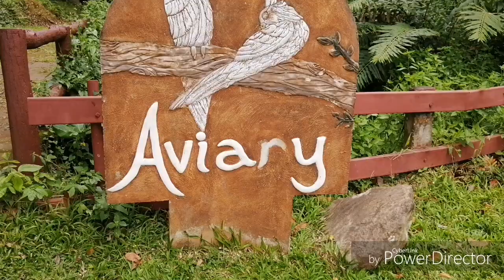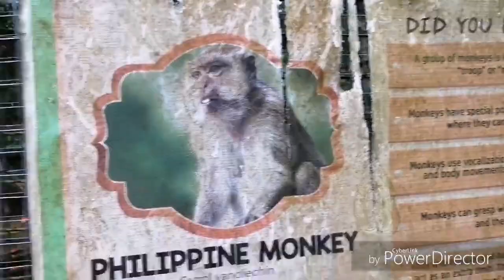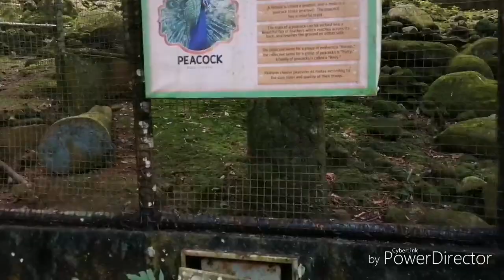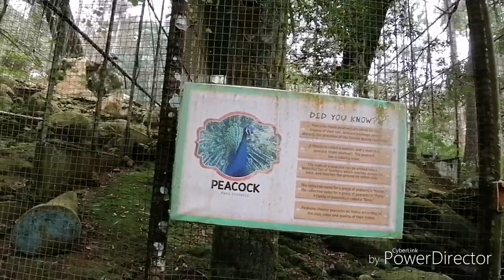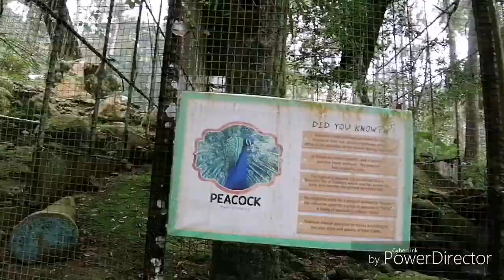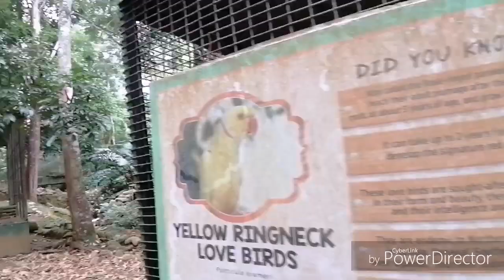Exploring Davao HD 720p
Exploring the hidden nature's of Davao. Eden Nature Park. Aviary Bird sanctuary.